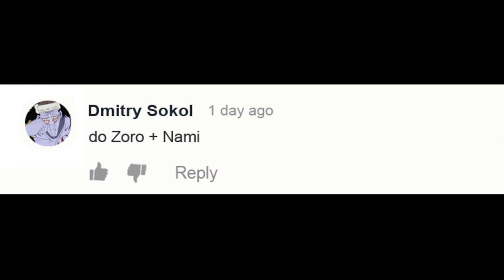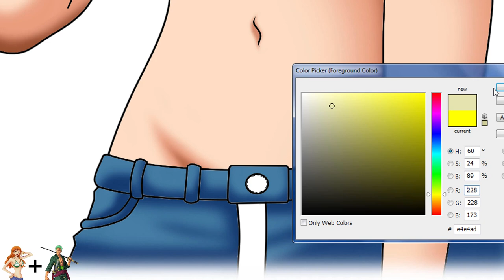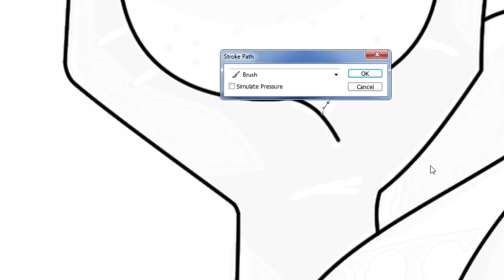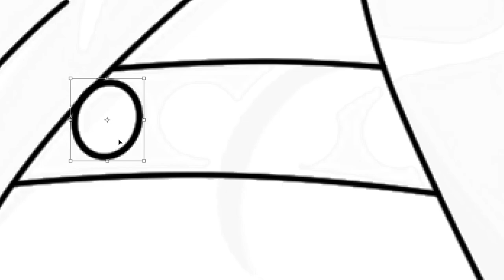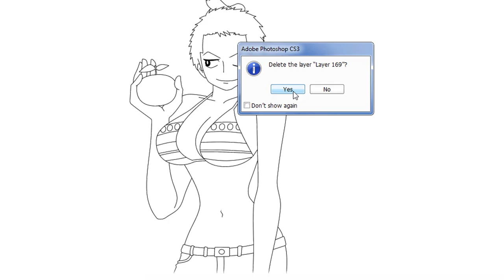One Piece Characters Fusion: Zoro + Nami [ワンピース]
Fusion: Zoro + Nami.